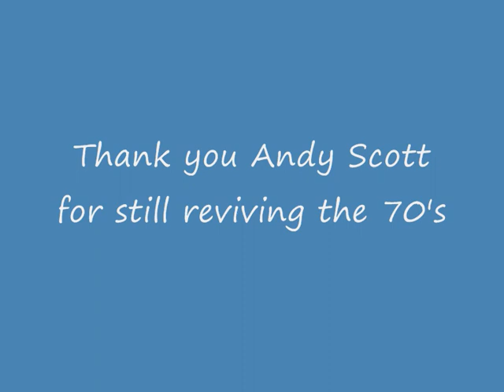Sweet - Into the night (unique and very rare version)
Andy Scott of Sweet invited 60 persons from all over the world for his 60th birthday. I was one of them and this song (in mp3) was the invitation I received in my Inbox from Andy Scott. A unique version

On « Why Sweet » nearly 50 years after ? Here are my thoughts

The Sweet" is a British rock band that first gained popularity in the 1970s with hits like "Ballroom Blitz", "Fox on the Run", and "Love is Like Oxygen". Despite several changes in the lineup over the years, the band has maintained a dedicated following among fans of classic rock. Here are a few reasons why:

1) Catchy melodies and energetic performances: The Sweet's music is known for its catchy hooks, memorable melodies, and high-energy performances. Songs like "Ballroom Blitz" and "Fox on the Run" are instantly recognizable and have a way of getting stuck in your head. The band's live shows are also legendary for their high energy and crowd interaction.

2)Nostalgia and a sense of history: For many fans, The Sweet's music represents a particular time and place in their lives - the 1970s and the heyday of classic rock. Listening to their music can evoke feelings of nostalgia and a sense of connection to a particular era. The band's longevity also gives fans a sense of history and continuity - they've been around for so long that their music has become a part of the cultural fabric for many people.

3) The band's resilience and perseverance: The Sweet has had its fair share of ups and downs over the years, including lineup changes, creative differences, and financial struggles. Despite these challenges, the band has continued to make music and tour, which has earned them respect and admiration from fans who appreciate their resilience and perseverance. 3 of 4 orginal line up members passed away, only Andy Scott continues to keep the spirit of the band alive

4) The band's influence on other artists: The Sweet's music has influenced countless other artists over the years, particularly in the realm of glam and hard rock. Bands like Def Leppard, Motley Crue, and Kiss have all cited The Sweet as an inspiration, which has helped to keep the band's music relevant and influential even decades after their initial success.

Overall, fans love The Sweet for their catchy tunes, energetic performances, and their place in rock and roll history. The band's resilience and influence have also contributed to their enduring popularity